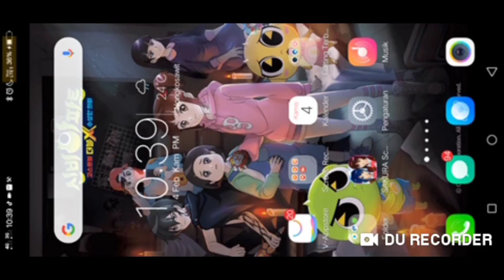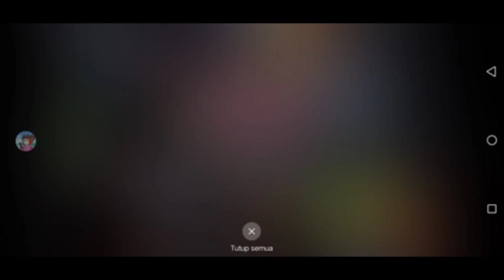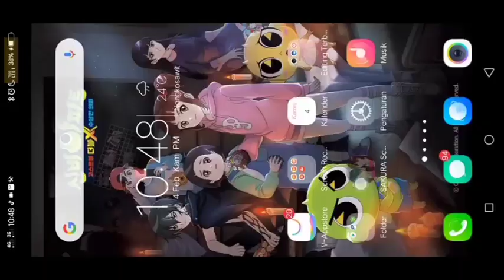Ini Kenapa Woy - Bug Paling Aneh Di Sakura School Simulator Versi 1.038.12